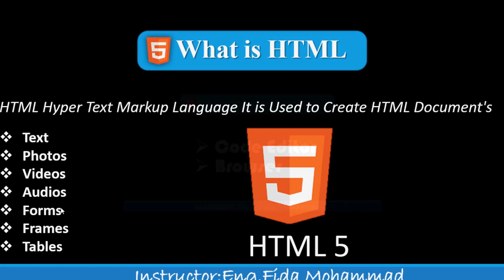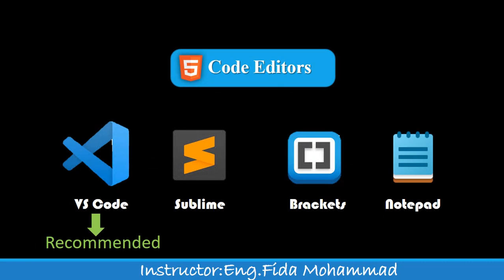Introduction To HTML In Pashto Lecture No:1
Instructor: Eng. Fida Mohammad